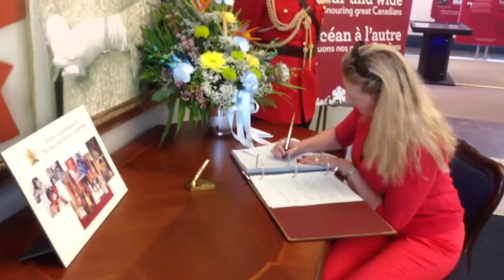Royal Congrats in Regina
Dozens line up at Government House in the Queen City to sign a guestbook congratulating the Duke and Duchess of Cambridge's new baby boy